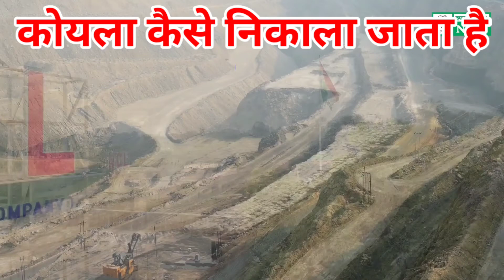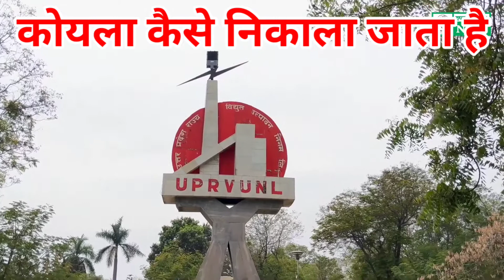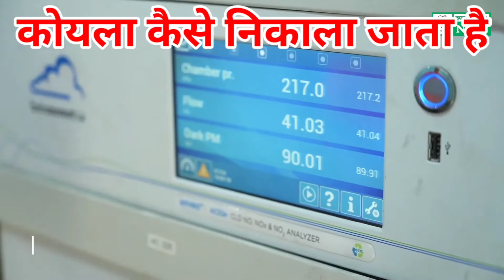Koyla kaise banta hai देश मे| Koyla kaise nikala jata hai| Koyla kaise nikalta hai| Koyla kaise bana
About this video :- Koyla kaise banta hai अपने देश में Koyla kaise nikala jata hai or Koyla kaise nikalta hai or Koyla kaise bana etc.

koyla kaise taiyar hota hai
koyla kaise prapt hota hai
koyla kaise nikalte hain
koyla kaise banaya jata hai
how coal is formed
how coal is used to generate electricity from mine
how coal is made
how coal is formed animation
how coal is extracted from the earth
how coal and petroleum are formed
koyla khadan in dhanbad jharkhand
koyla kaise nikalta hai khadan se
hoe coal is fromed in hindi
how coal is mined
gold mining in hindi
before mining in hindi
mining blasting video status
mining kya hai
mining kya hota hai
mining in hindi
what is mining in india
coal mining in hindi
coal india operation
coal india mines
mine blasting video
ntpc mines
ntpc coal mines
adani coal mines